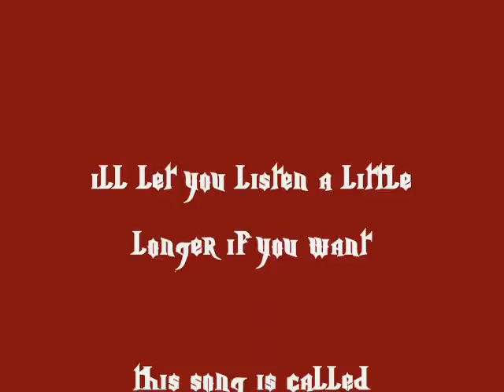ssbb question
plz comment and watch other vids
SUB PLZZZ